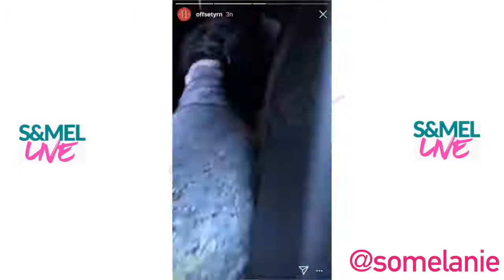Offset Boycotts Icebox "They be Taxing They Cap"